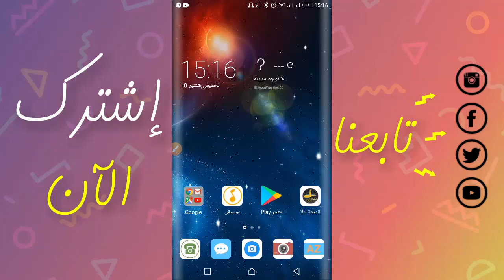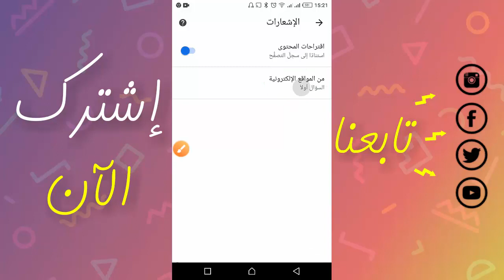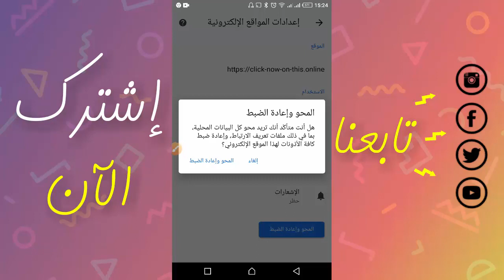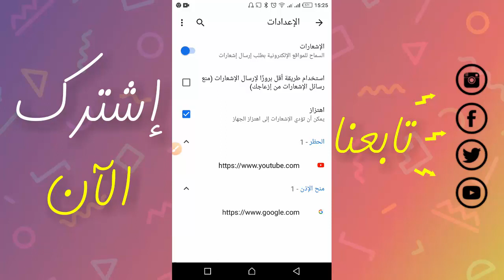كيفية التخلص من الإعلانات أو الإشهارات المزعجة المخلّة للحياء على الهاتف